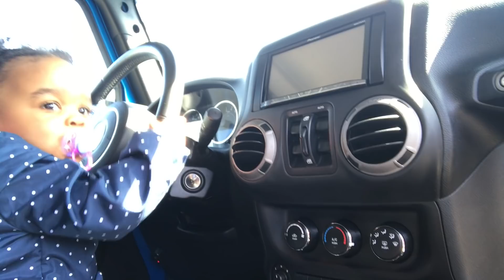VIRGINIA VLOG GOT MESSY & TURN INTO A FIGHT / WITH LAII & NAYAH, EISHA & GUTTA AND MORE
Third Vlog with the gang they had fought and got freaky!! must watch😱‼️

Be sure to follow me on All social Media To stay Updated...
Dubsmash: @eli.unique

Videos Include Public Interviews, Pranks, Challenges, Tutorial & Many More.

if you reading this I love ya